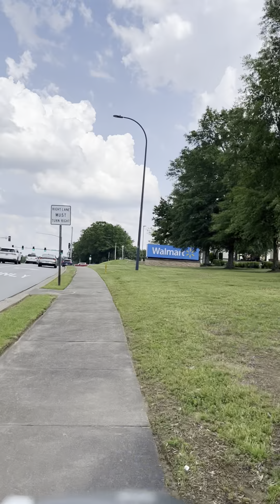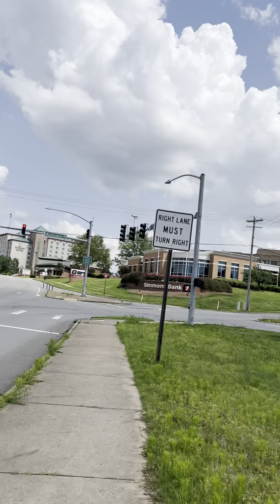Bicycle ride Little Rock Arkansas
Bicycle ride Little Rock Arkansas 😎       Urban bicycle ride 😎